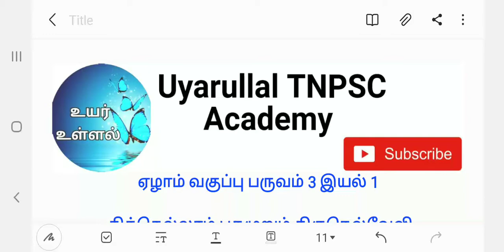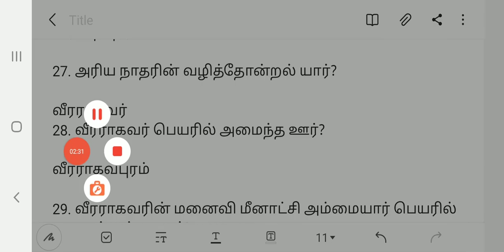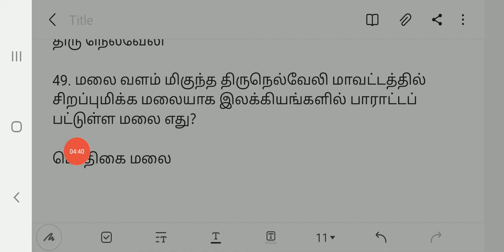ஏழாம் வகுப்பு தமிழ் பருவம் 3 இயல் 1 திக்கெல்லாம் புகழுறும் திருநெல்வேலி கேள்வி-பதில்